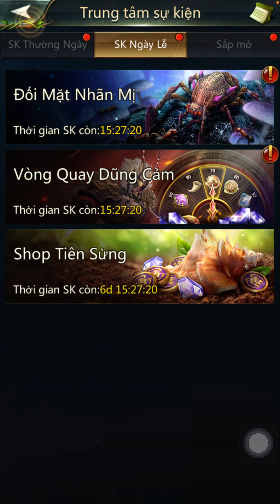Ant Legion | Anh em đã sở hữu skin hành quân mới chưa?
* Hình thức: Sử dụng thẻ Itunes gift card sản xuất bởi Apple thanh toán mọi dịch vụ trên Appstore
* Bảo hành trọn đời 1-1 tất cả các gói nạp, cung cấp đầy đủ hoá đơn ( báo trước để e lưu về)
* Loại thẻ: thẻ cứng full vật lý
* Nói không với thẻ ecode ( 99%); đâm C, nợ momo
* Zalo duy nhất: 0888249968 Phương Đông Itr
* STK giao dịch duy nhất: 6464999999 NH VCB